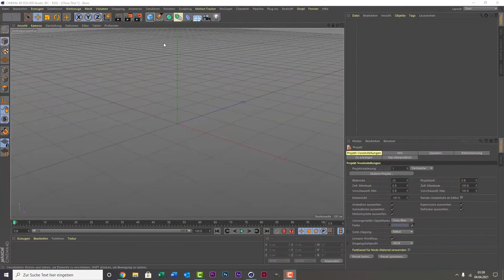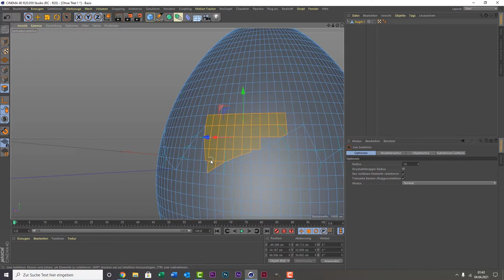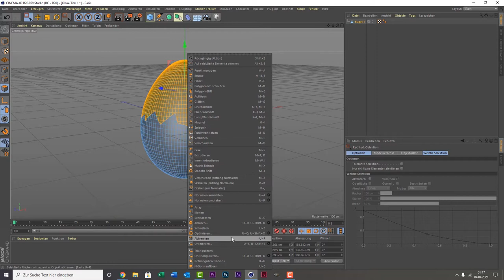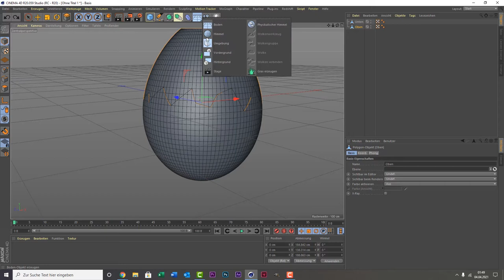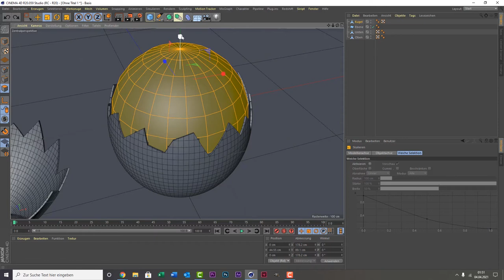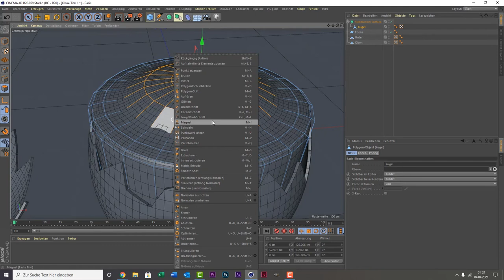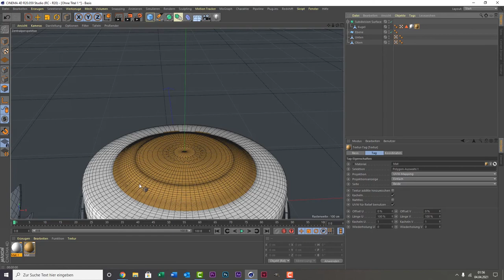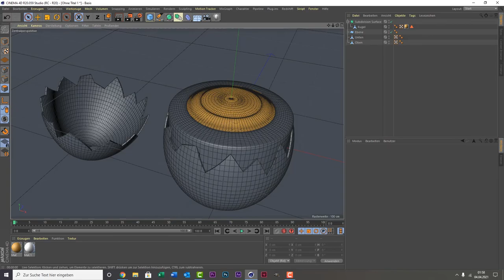Cinema 4D Ostertutorial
Frohe Ostern und hier ein Tutorial wie ihr ein Osterei mit Innenleben erstellen könnt. Hoffe es gefällt euch.